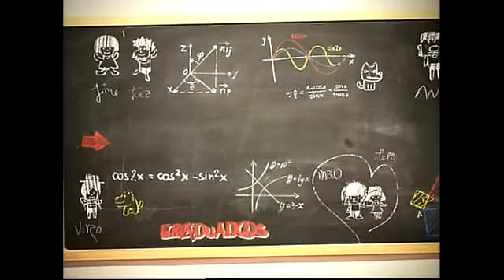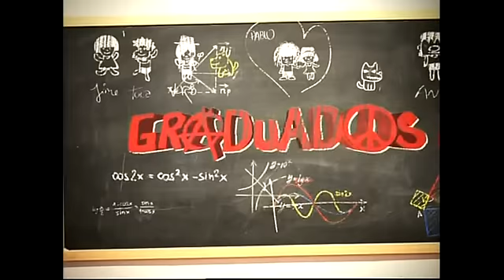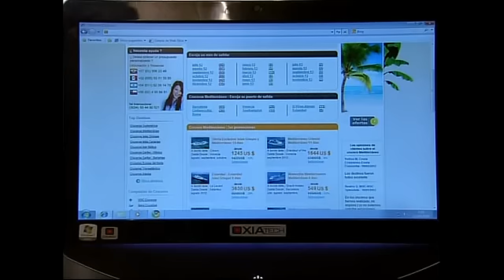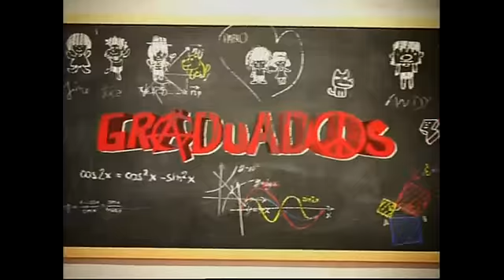Graduados - Capitulo 76 (Completo)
Andy y Loli fueron compañeros del secundario y no volvieron a verse en 18 años.
Andy ha continuado con una vida relajada y se ha jurado vivir bajo una filosofía particular que está relacionada a no perder la libertad de la juventud y no acabar nunca con la diversión, teniendo un trabajo cómodo y sencillo como el de pasear perros. Loli se ha casado, ha tenido un hijo y ha formado una familia en apariencia ideal.
El cruce de estos dos personajes les revelara un secreto inesperado que cambiara sus vidas para siempre, y los obligará a ellos y a sus ex compañeros de colegio, a replantearse que han hecho con sus deseos de la adolescencia.